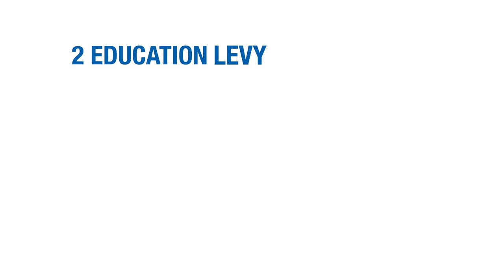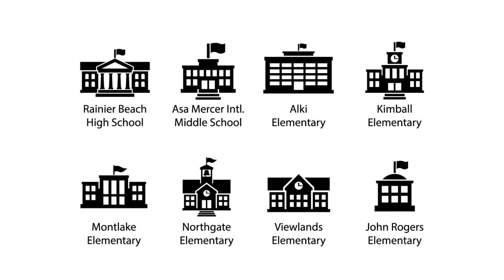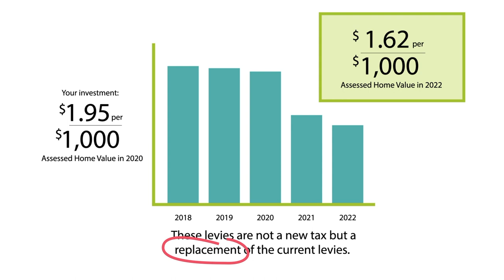SPS Replacement Levies (Animation) - Somali